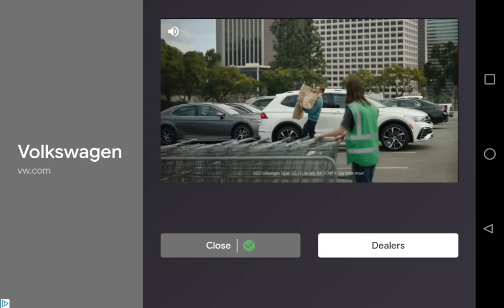best game ever made